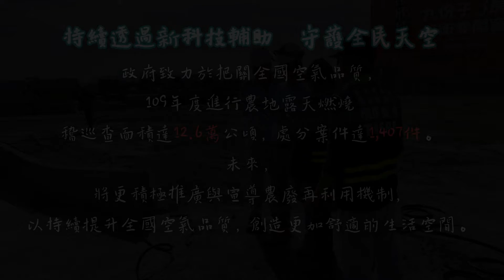高空看台灣 守護好空氣